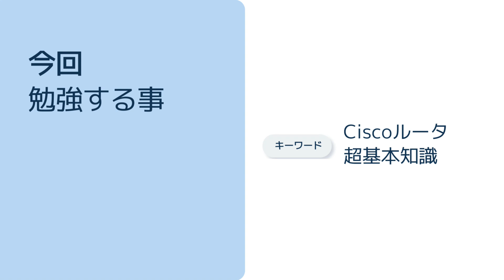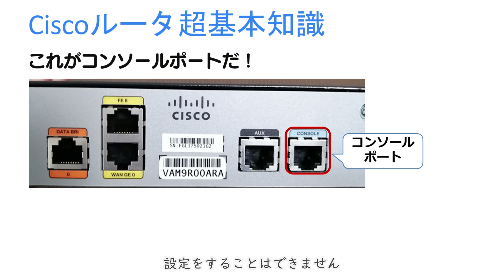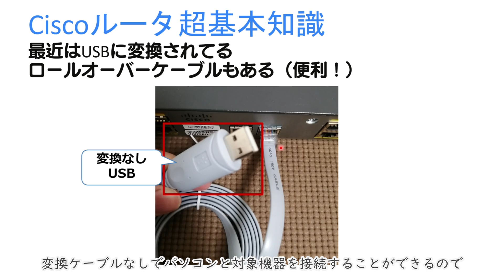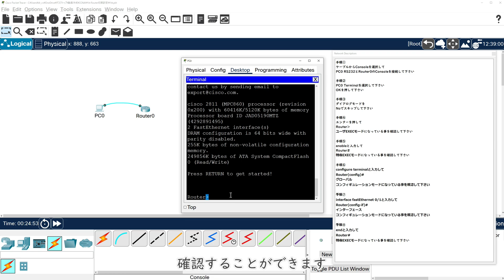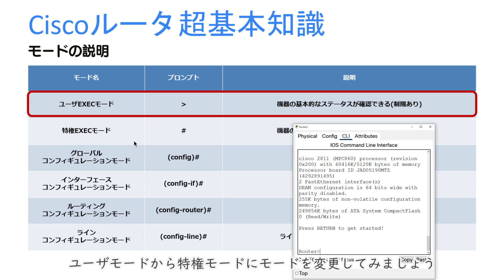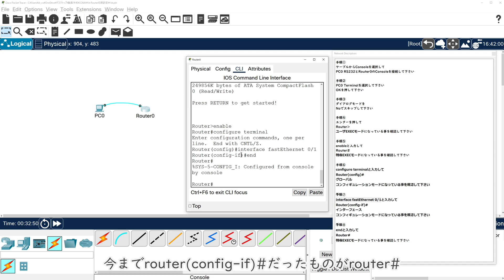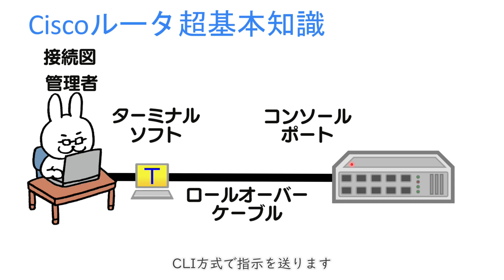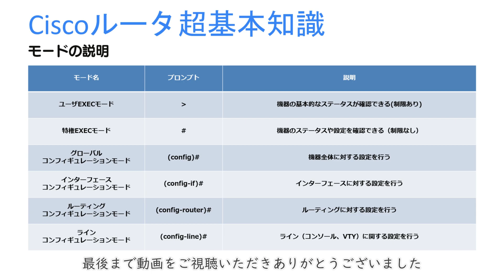【#34 CCNA 】【3章 Ciscoデバイスの導入】ルータ初期設定に必要な基本知識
・電子書籍

・単行本

1週間でCCNAの基礎が学べる本
・電子書籍

・単行本